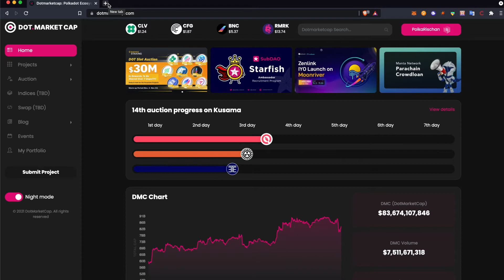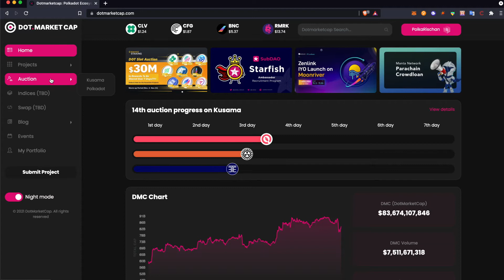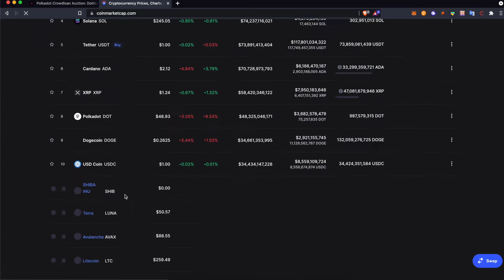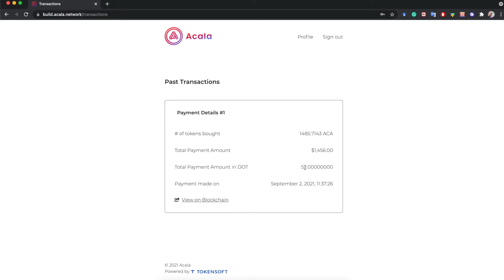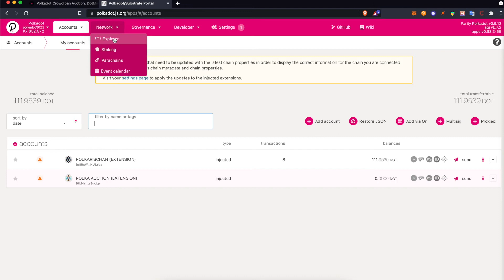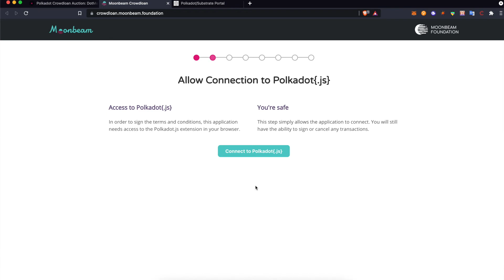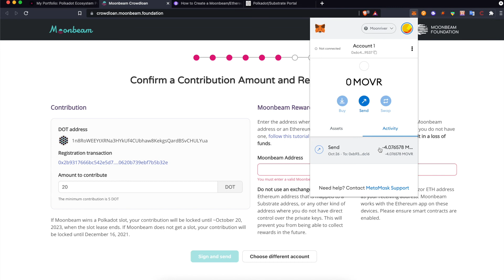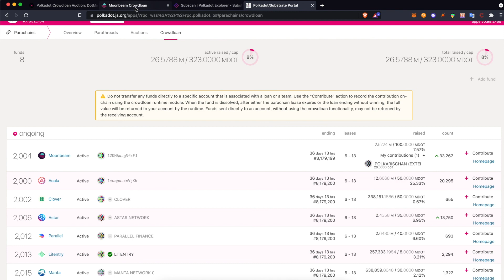Tutorial Ikut Polkadot Crowdloans Auction